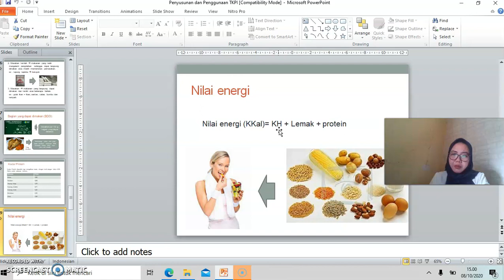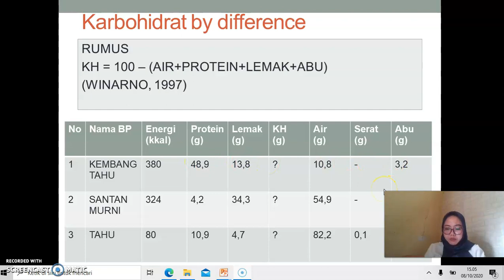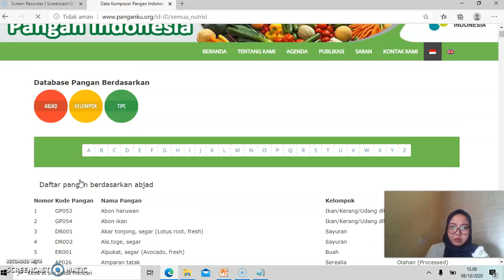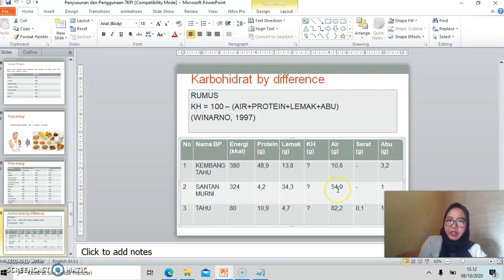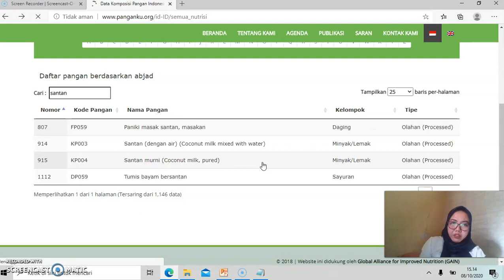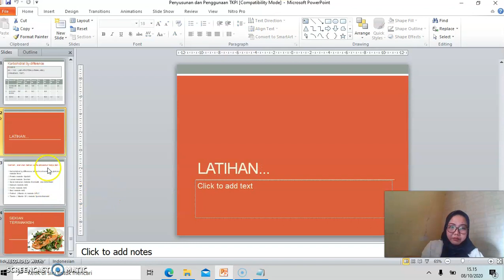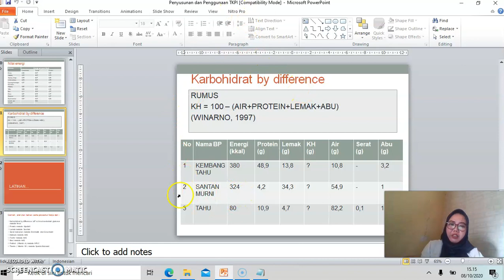TKPI Dalam Kimia Pangan Part1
Jurusan Gizi
Poltekkes Tanjungkarang